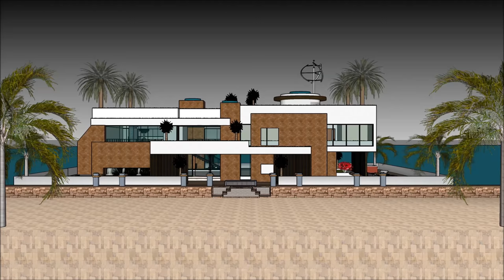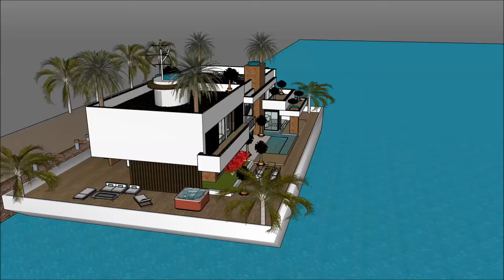Hausboot Urlaub in Amsterdam Holland Deutschland NL Vermietung Bootshaus Design für Wohnen auf Zeit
The Hausboot Urlaub in Amsterdam Holland Deutschland NL Vermietung Bootshaus Design für Wohnen auf Zeit  ist gemacht, um die Lebensqualität zu erhalten:

The Hausboot Urlaub in Amsterdam Holland Deutschland NL Vermietung Bootshaus Design für Wohnen auf Zeit  beinhaltet ein extravagantes Barge Design, das für den extravaganten Benutzer bereit ist, das Barge Houseboat zu mieten

Das Hausboot Urlaub in Amsterdam Holland Deutschland NL Vermietung Bootshaus Design für Wohnen auf Zeit  hat drei Ebenen Pläne mit Keller darunter, die alle Einrichtungen enthalten, die für den Mieter benötigt werden. Das Houseboat Barge verfügt über ein einzigartiges modernes Design mit einzigartigen architektonischen Besonderheiten. Es verfügt über einen eigenen Wohnbereich mit herrlicher Aussicht auf die Bucht.